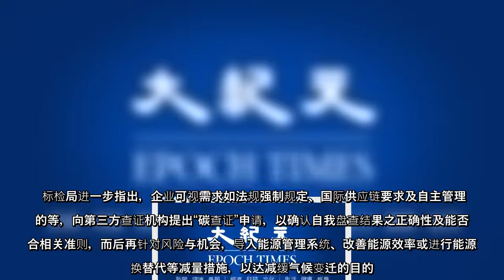因应2050净零排放碳盘查需求，经济部标准检验局15日表示，金属工业研究发展中心、台湾商品检测验证中心已取得全国认证基金会（TAF）认证。台湾TAF认证的组织层级温室气体查证机构原先有7家，金工中心、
因应2050净零排放碳盘查需求，经济部标准检验局15日表示，金属工业研究发展中心、台湾商品检测验证中心已取得全国认证基金会（TAF）认证。台湾TAF认证的组织层级温室气体查证机构原先有7家，金工中心、商检中心加入后增为9家。
因应2050净零排放碳盘查需求，经济部标准检验局15日表示，金属工业研究发展中心、台湾商品检测验证中心已取得全国认证基金会（TAF）认证台湾TAF认证的组织层级温室气体查证机构原先有7家，金工中心、商检中心加入后增为9家